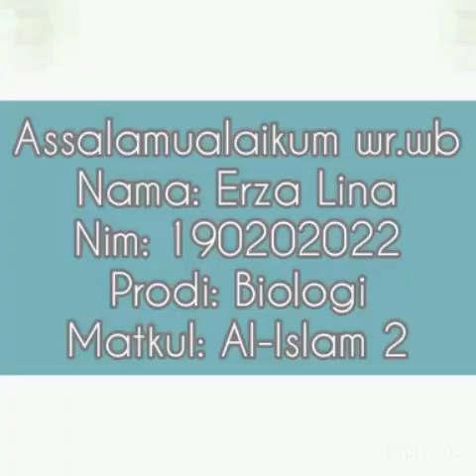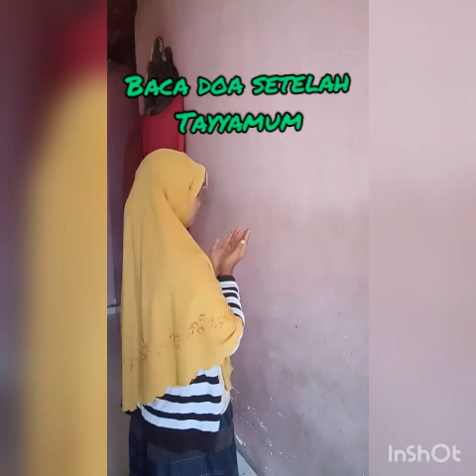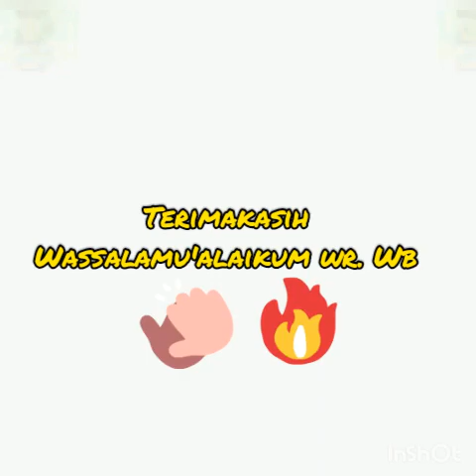CARA WHUDU, TAYYAMUM, SERTA TATA CARA SHALAT SESUAI TARJIH MUHAMMADIYAH LENGKAAAAP😃😃🙏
Nama: Erza Lina
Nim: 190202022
Prodi: Biologi